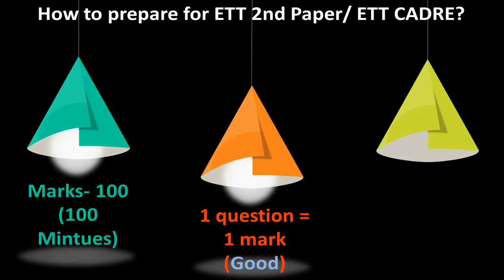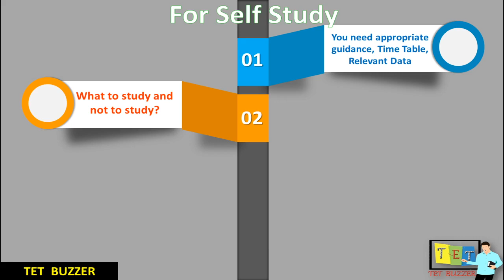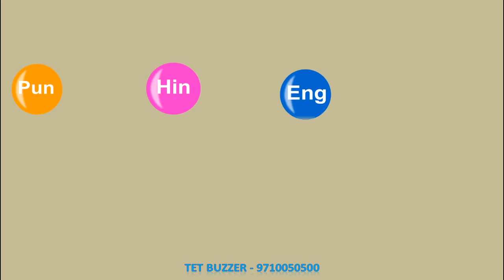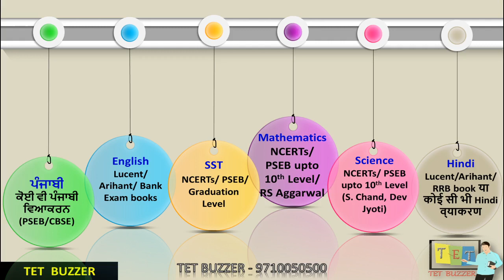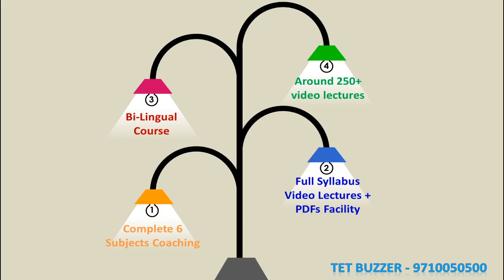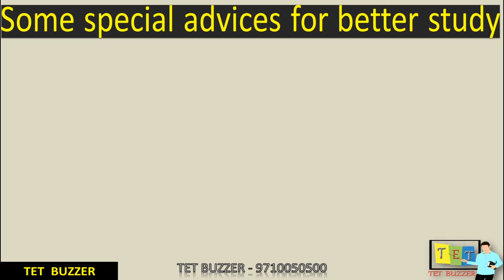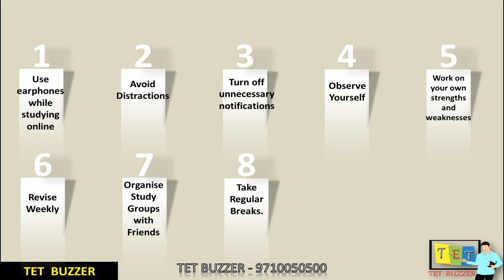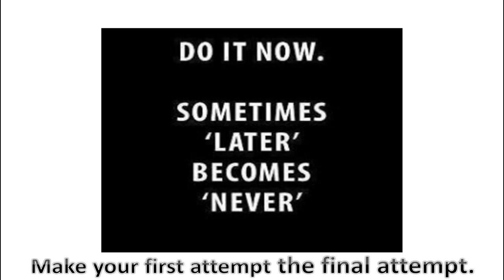ETT 2nd Paper ਦੀ ਤਿਆਰੀ ਕਿਵੇਂ ਕਰੀਏ? Book List& Self Study Strategy? Motivational Video by Anmol Arora